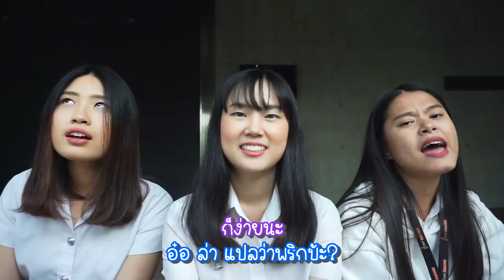ภาษาอีสาน VS จีน VS ใต้ ผักผลไม้ 3 ภาษา ว้าววววว !!! | PetchZ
เพชรไปฝึกงานกับเพื่้อนๆ ที่มาจากต่างที่
ได้เจอกับมายด์ ที่มาจากใต้ และนุ่นที่มาจากอีสาน
เคยได้ยินว่า ชื่อบางอย่างในภาษาถิ่นอื่นๆ เรียกไม่เหมือนกับ ภาษากลาง
เลยจับทั้ง 2 คนมา ถ่ายคลิปผักผลไม้สนุกๆกัน แถมแทรกภาษาจีนด้วย 55555555

หวังว่า ทุกคนจะชอบนะคะ

ชอบกด like ใช่กด share ด้วยนะคะ

เพชร : petch.z
มายด์ :  mildmyday
นุ่น : vanatsk